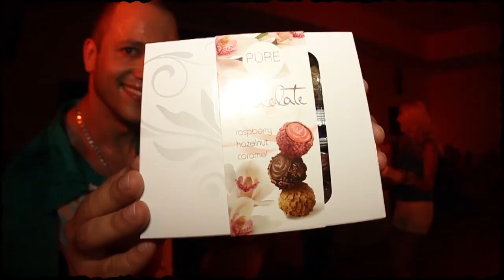Latvian Bachata Kizomba Festival 2013 "On The Wave"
Latvian Bachata Kizomba Festival 2013
"On The Wave"
3-5 May, 2013, Riga, Latvia
We are grateful for the energy you shared with us.
Thanks to the teachers, artists, team supporters,
"Maritim Park Hotel Riga" staff, our families and friends!
We'll do our best to see you next year!
Festival's Team.